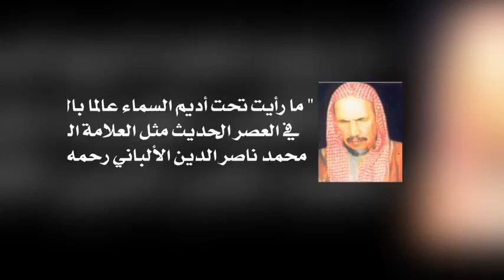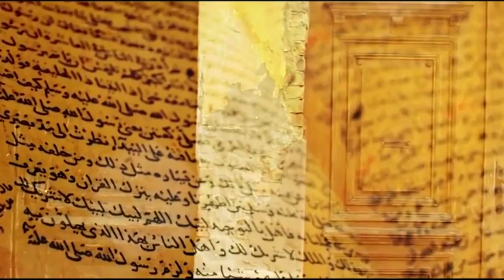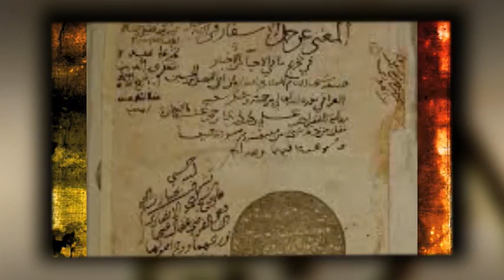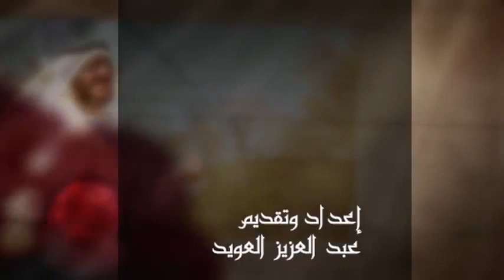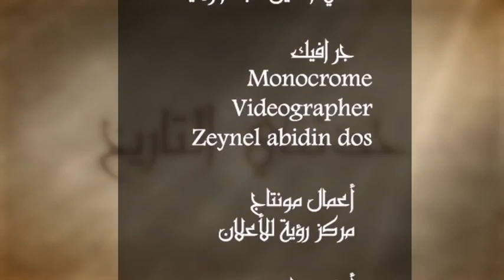حدثني التاريخ 14- محدث العصر الشيخ ناصر الدين الألباني